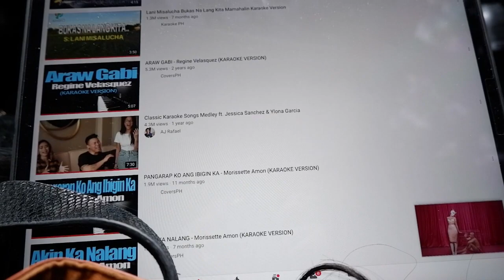Carpool Karaoke Keme